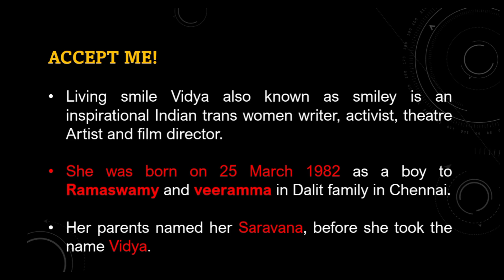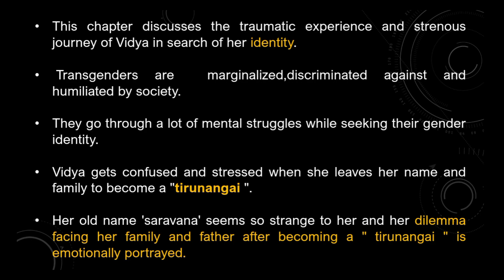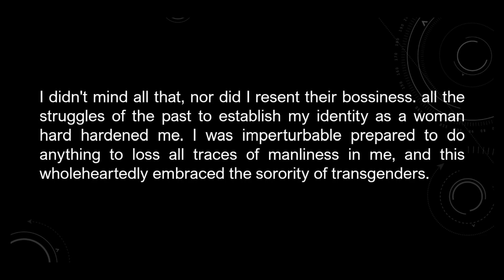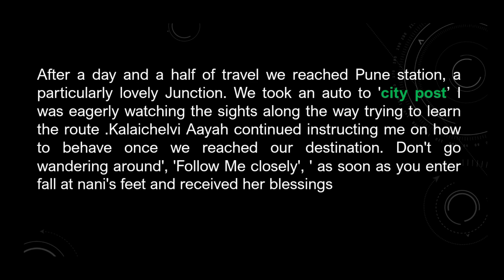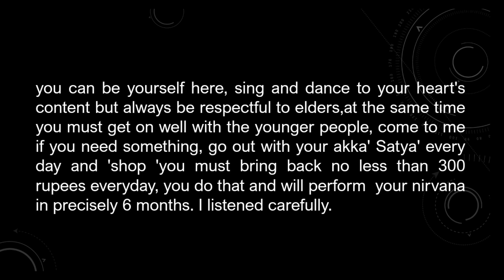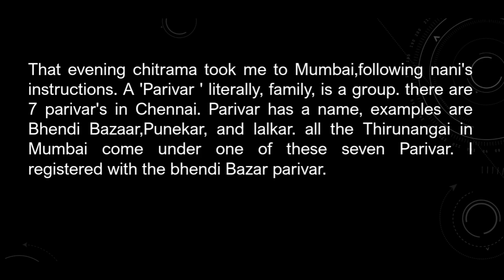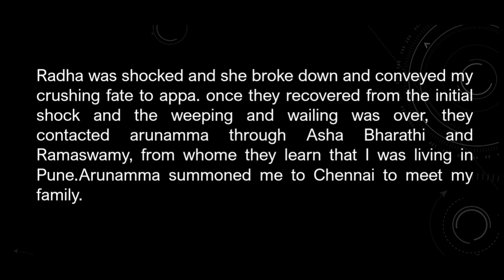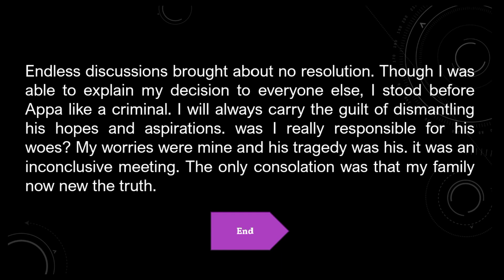ACCEPT ME/ LIVING SMILE VIDYA / മലയാളം /CALICUT UNIVERSITY/ENGLISH LITERATURE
accept me i am vidya summary/accept me i am vidya summary malayalam,living smile vidya,living smile vidya accept me,ACCEPT ME/ LIVING SMILE VIDYA / മലയാളം /CALICUT UNIVERSITY/ENGLISH LITERATURE
calicut university
മലയാളം വിശധികാരണം with notes
readings from the fringes
module 3: human
english
2nd sem UG